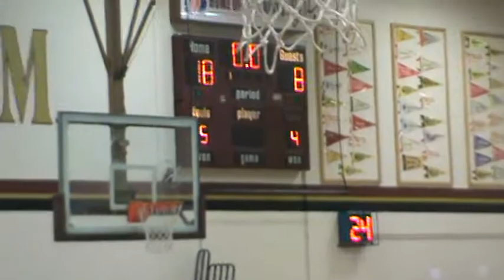Madison Egli (#23 home, wearing orange socks and really short hair) vs. Mt. Boucherie